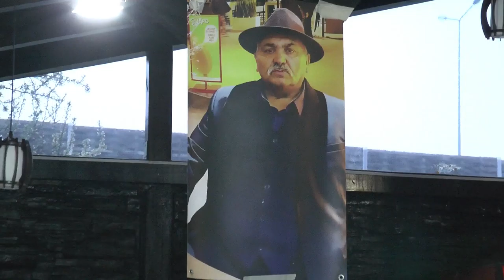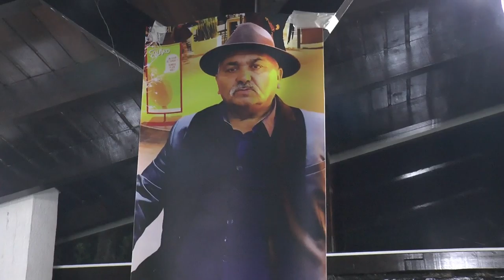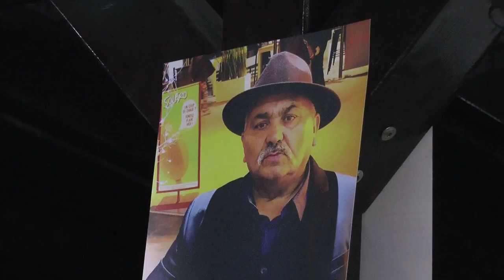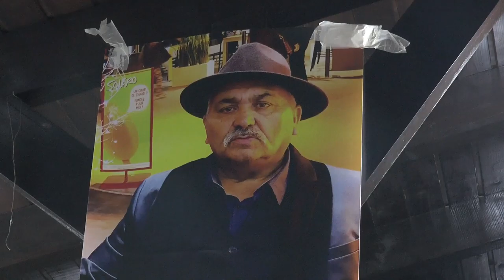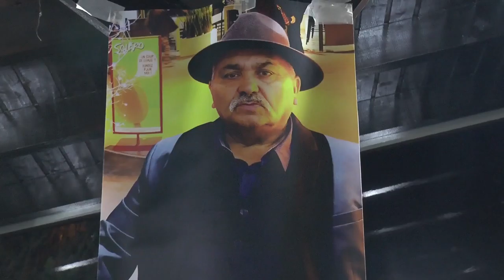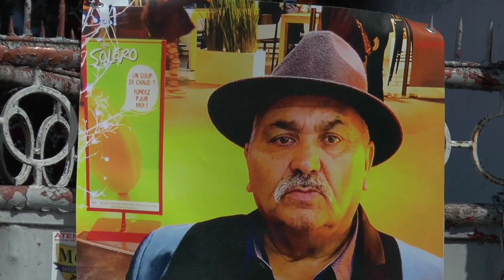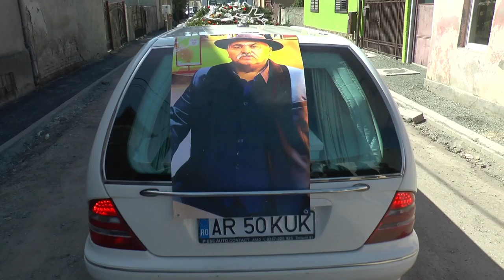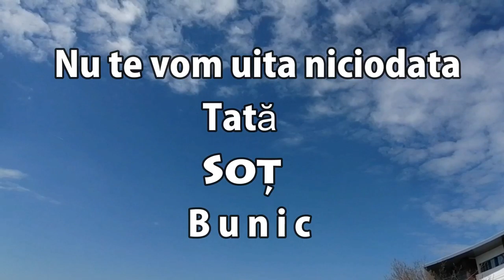Inmormântarea lui Pleșca